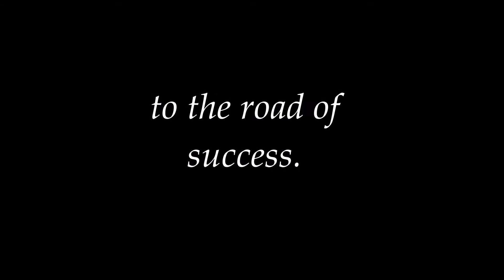Primemont Science School Grade 6 - Batch 2017